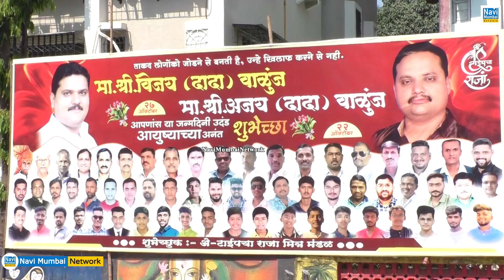Vijay Walunj Birthday | Blood Donation Camp का आयोजन | Ganeshji Naik Blood Donor Chain